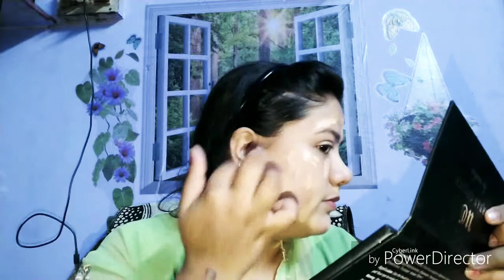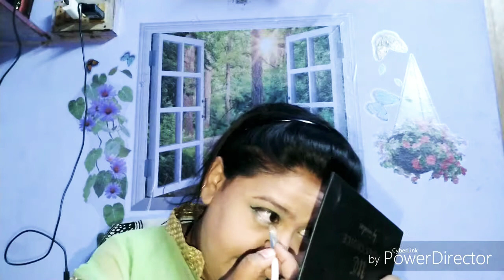Eid party meakup look 2019❤️❤️❤️❤️❤️❤️👍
2019eidmeakuplook